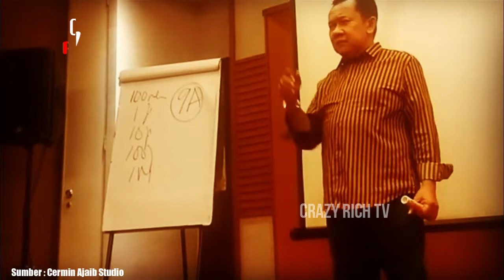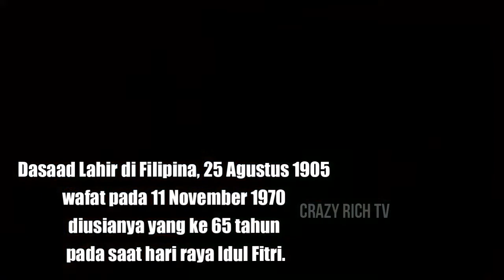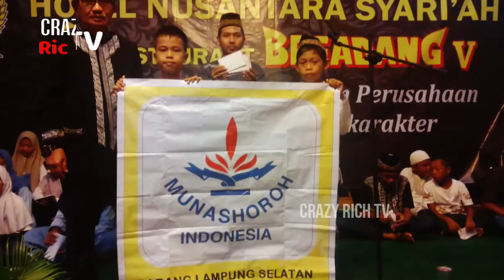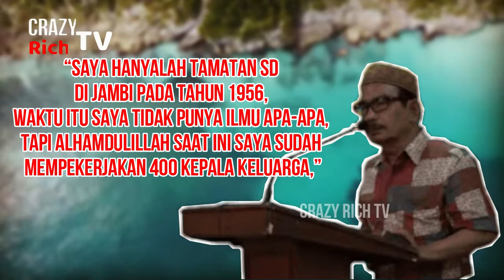INILAH DERETAN ORANG TERKAYA DAN SUKSES DI BANDAR LAMPUNG 2022 - CRAZY RICH TV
INILAH DERETAN ORANG TERKAYA DAN SUKSES DI BANDAR LAMPUNG - CRAZY RICH TV
Walaupun tidak begitu dikenal, beberapa Pengusaha di Kota Lampung berikut ini adalah orang yang terkenal dengan kesuksesannya dalam berbisnis sehingga masuk kategori sebagai orang terkaya di kota Lampung, yang biografinya hampir sama seperti orang-orang kaya ataupun pengusaha lainnya, adapun orang kaya yang telah tiada dirangkum untuk lebih memotivasi pengusaha muda.
Semoga aja dengan adanya video ini, menjadi Motivasi Buat kita semua.
Siapa sajakah mereka?

Silahkan komentar di video untuk ide konten lainnya...